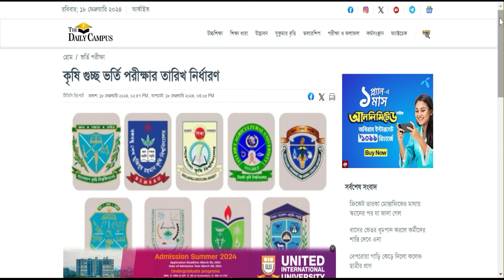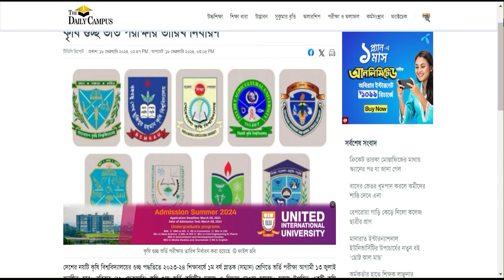কৃষি গুচ্ছ ভর্তি পরীক্ষা ২০২৪- ভর্তি পরীক্ষার তারিখ নির্ধারণ | Agriculture University Admission 2024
😎Let’s connect:
My another channel:
Bongo foodies: